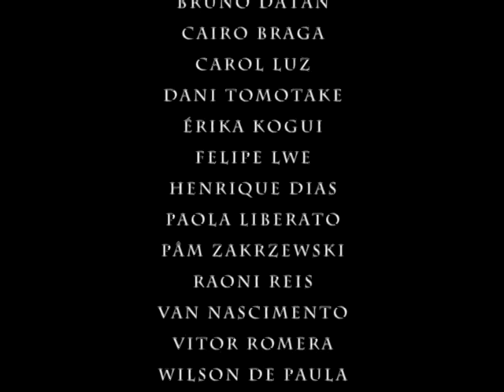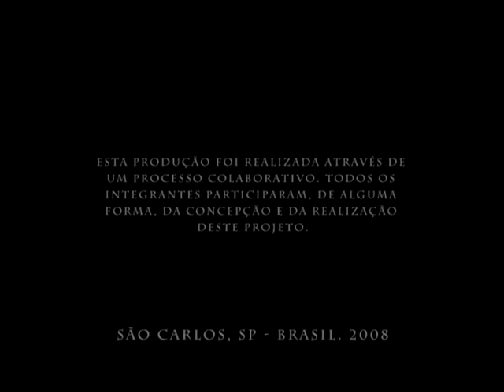Bastidores - LONGE AQUI.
Bastidores da Gravação do videoclipe "Longe Aqui" de Jay Vaquer pelos alunos do curso de Imagem e Som (turma 2008) da UFSCar.